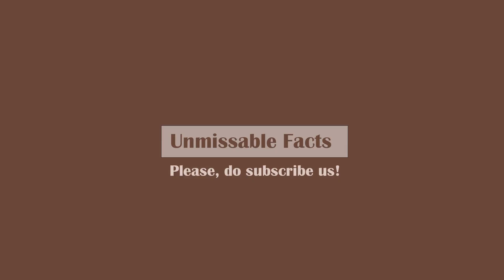Apple iPhone 13 Pro Max price in Philippines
Watch this video on Apple iPhone 13 Pro Max price in Philippines along with specs as updated on July 2022. In Philippines, 4 variants of 13 Pro Max iPhone is available which includes: 128GB, 256GB, 512GB and 1TB. Base variant of iPhone 13 Pro Max comes at price of ₱70,990 in Philippines.
The price of various variants of this phone in Philippines can be summarized below:
Apple iPhone 13 Pro Max 128GB: ₱70,990
Apple iPhone 13 Pro Max 256GB: ₱76,990
Apple iPhone 13 Pro Max 512GB: ₱88,990
Apple iPhone 13 Pro Max 1TB: ₱101,990
These variants are available in 5 different colors.